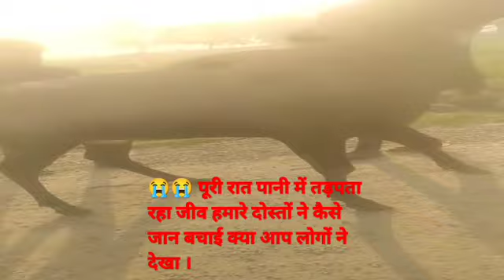😭पूरी रात पानी में तड़पता रहा जीव हमारे दोस्तों ने कैसे जान बचाई क्या आप लोगों ने देखा जिला गाजीपुर